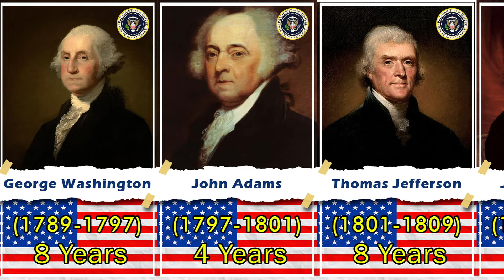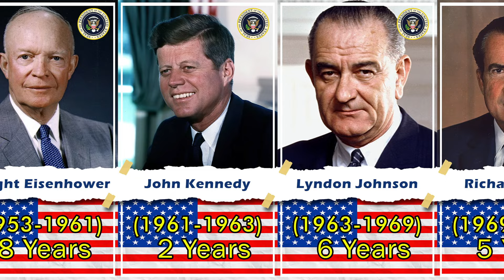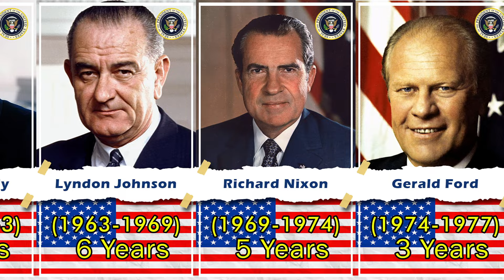Presidents of the United States.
The list of names of presidents includes names from the first president of the United States, George Washington, to the current president, Joe Biden.

All of the men named have been elected to the office of President of the United States in accordance with the Constitution of the United States enacted in 1789.